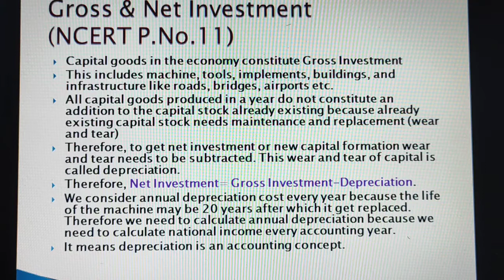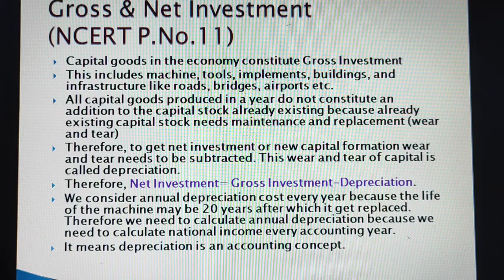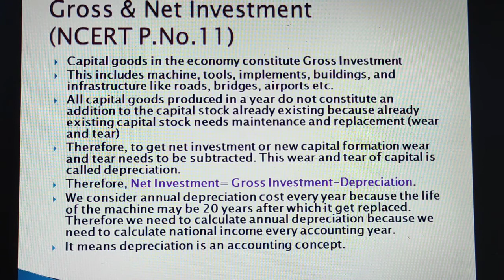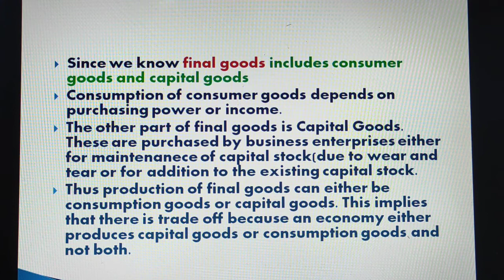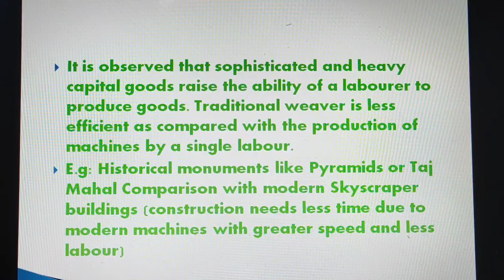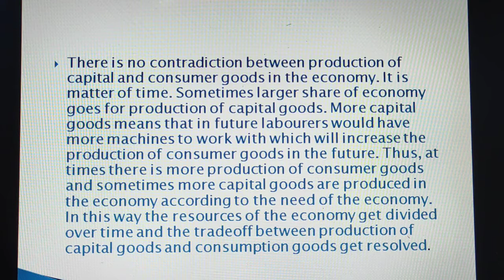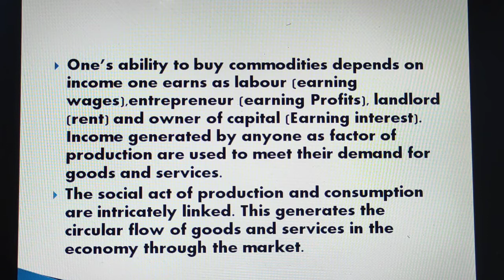Chapter 2|National Income Accounting|Part 3|Macro Economics|NCERT|Class 12|CBSE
This video is third part of the lecture series on 'National Income Accounting' which is chapter 2 of Macro economics class 12 according to CBSE Syllabus, Subject Economics. Anyone can benefit from this video who wants to study macro economics NCERT of Class 12.